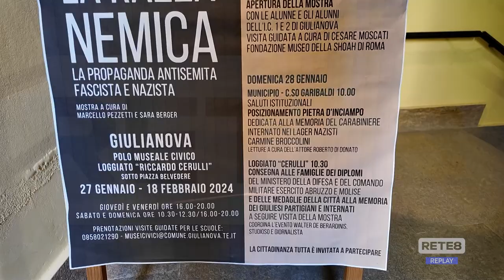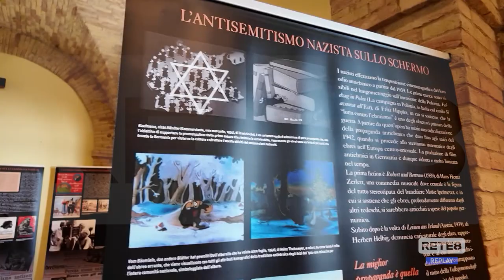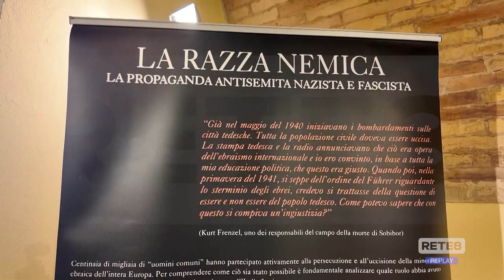Giulianova - Una mostra per ricordare la Shoah